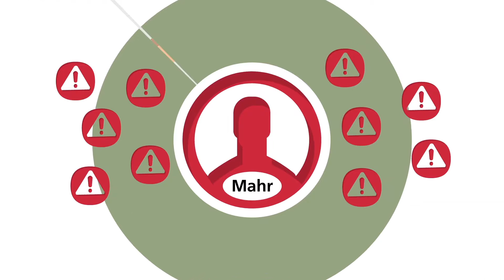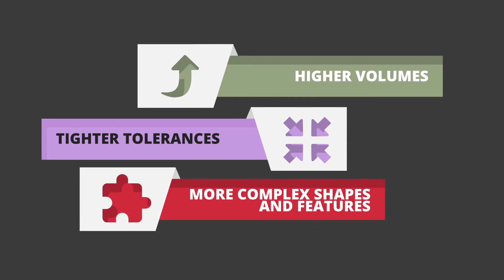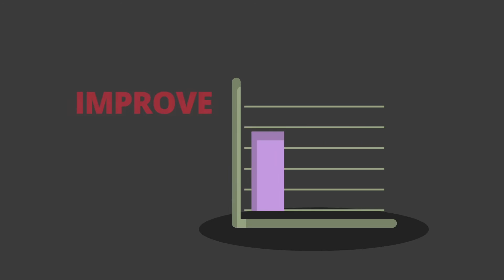Mahr Engineered Solutions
Why settle for standard metrology? A custom system from Engineered Solutions will solve all your unique measurement problems and justify your ROI.

Mahr has a broad range of measuring technologies, an unbeatable library of application knowledge and a team dedicated to giving you a custom solution with minimal fuss and maximum payback.